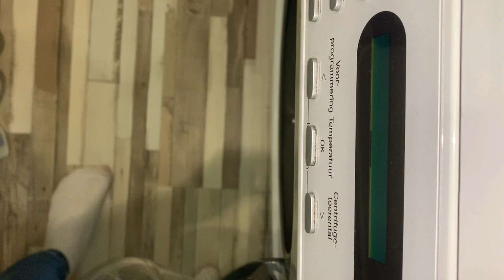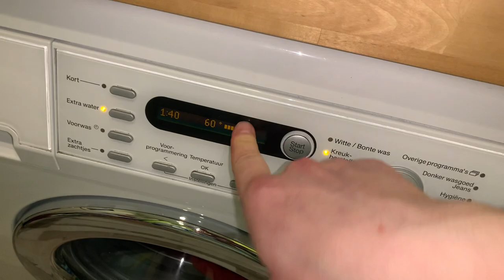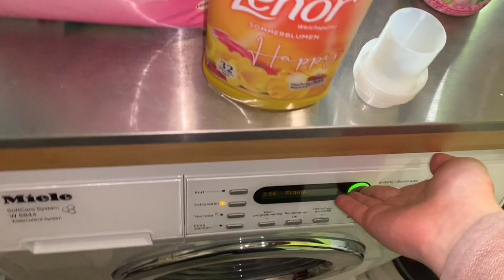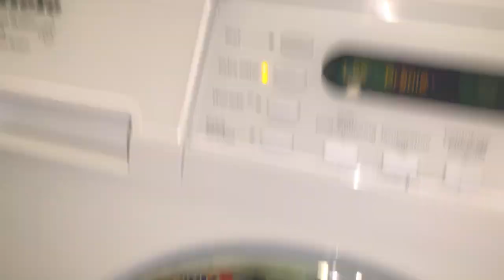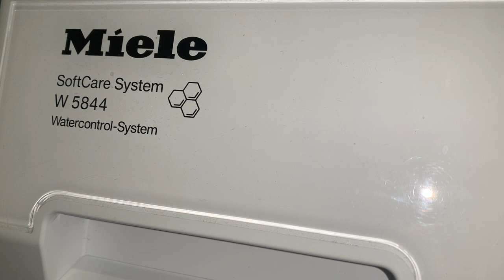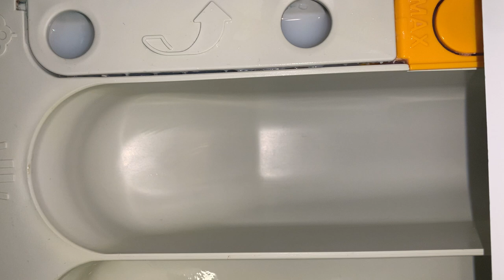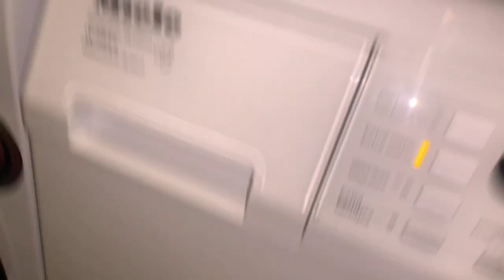Pranie czerwonych rzeczy po polsku | Miele | Washing red clothes in Polish | detergents I bought